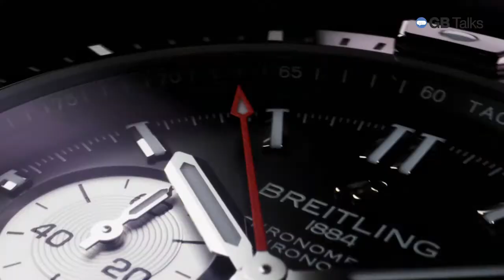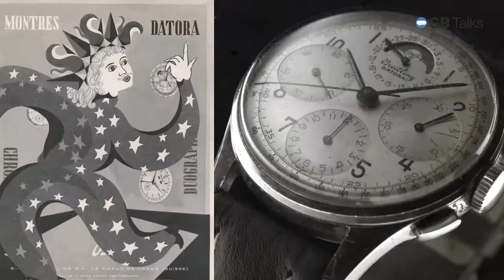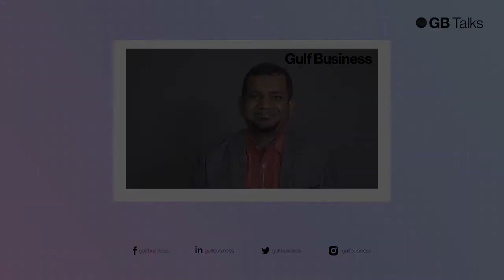Exclusive: Breitling CEO Georges Kern on the Swiss watchmaker’s strategy to dominate the market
Dynamic industry veteran, Georges Kern, is guiding Breitling through a period of rapid growth. Here’s what he’s doing right.